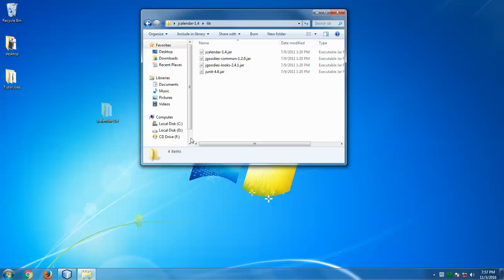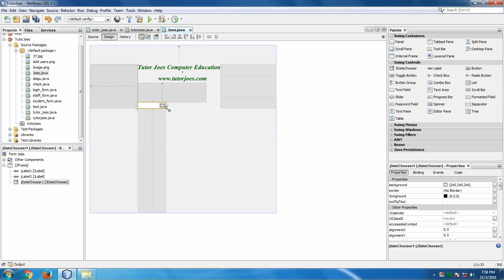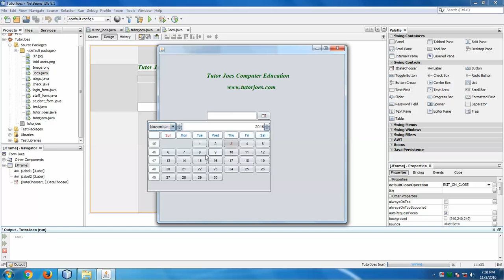How To Add Date Chooser In Java JFrame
How to Initialize a Label Dynamically in JFrame  in Java in Tamil
Add Two Numbers using Jframe in Netbeans Tamil
How to Initialize a JButton Dynamically in JFrame In Tamil
JToggleButton in JFrame in NetBeans
JTextField in JFrame in Java NetBeans
JCheckBox in JFrame in Java NetBeans
jRadioButton in JFrame in Java NetBeans
Simple Calculator in JFrame in Java NetBeans
How to Display Image in JFrame in Java NetBeans
How to Display the JFrame In Center of the Screen in Java NetBeans
How to Set JFrame Icon in Java NetBeans
JList in JFrame Form NetBeans
JTable in JFrame Form NetBeans
How To Get N Numbers Of Texfields Text  value in JFrame by Java Tamil
How To Insert N Numbers Of Texfields Text  value in JFrame by Java Tamil
How To Use JPanel In JFrame in Java in Tamil
How to Use MenuBar In JFrame in Java
How To Set Shorcut Key For Menu Item In Java JFrame Form
MenuItems Onclick Event In Java JFrame Form
How to Pass Value From One Form To Another Form In Java JFrame In Tamil